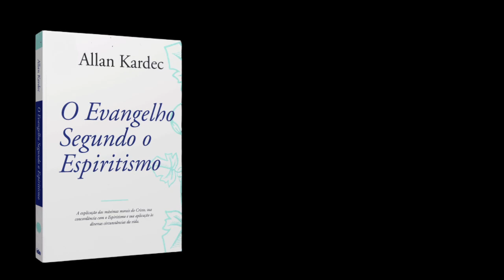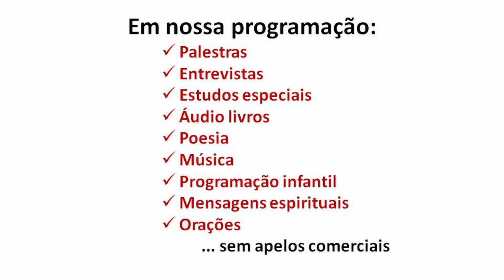Estudando "O Evangelho Segundo o Espiritismo" - Episódio 3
Com Valdir Pedrosa - "Não vim destruir a lei" - capítulo 1 - parte 2 de 2